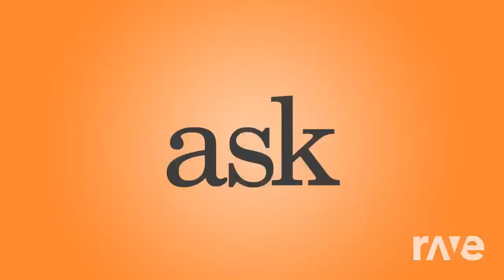Bubble Guppies Australia And Ask Song Mashup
Created Using rave.dj